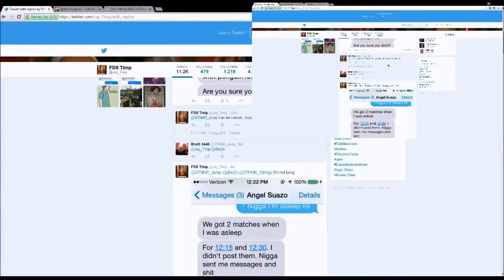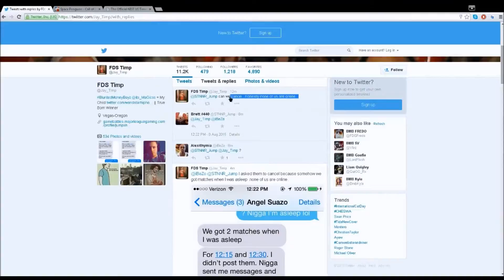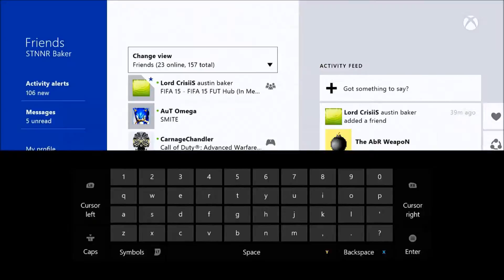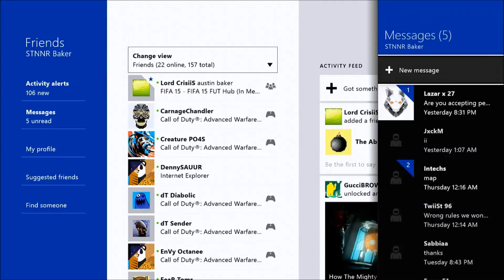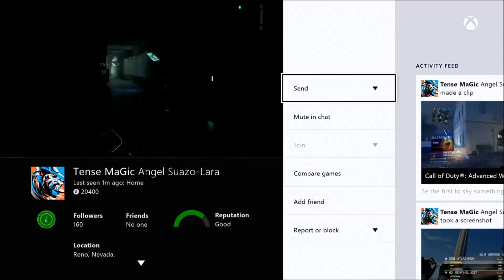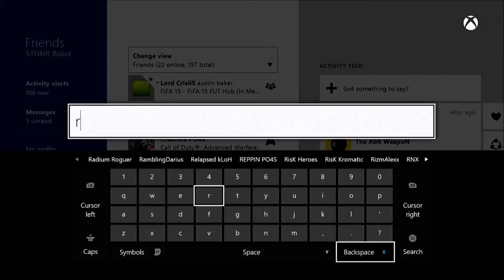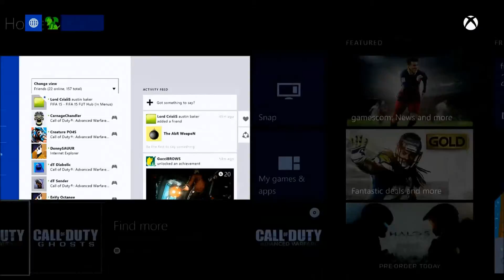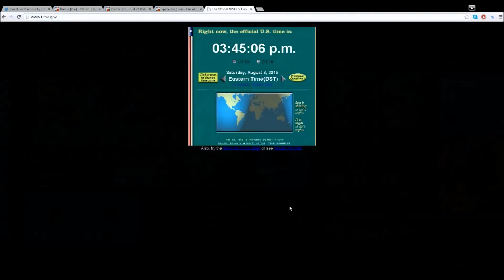My Movie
yryrh